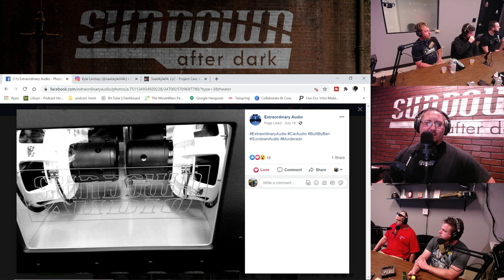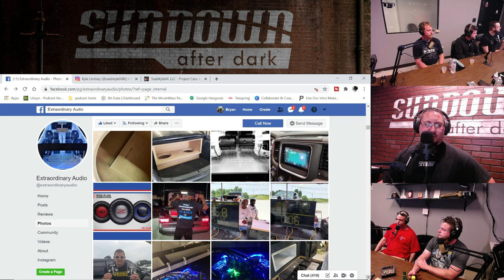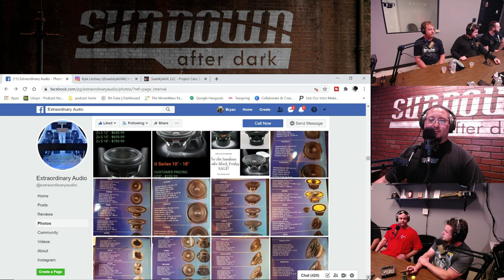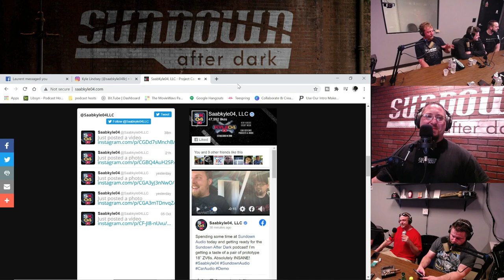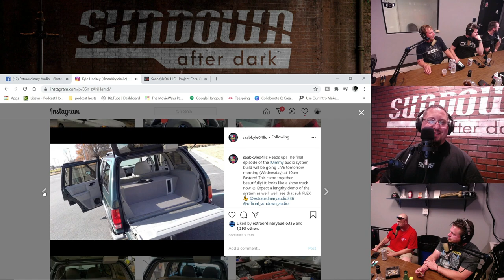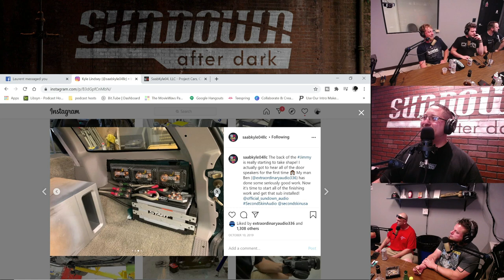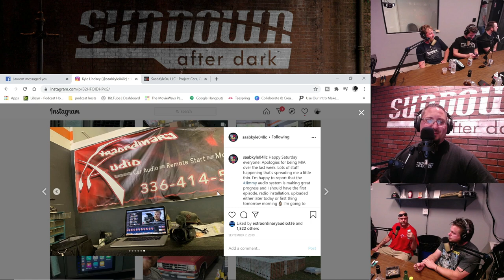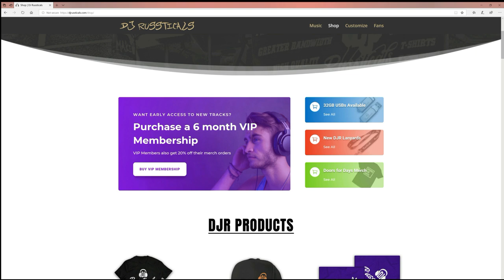Sundown After Dark - Episode #37 - Saabkyle04 and Extraordinary Audio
On this episode we Talk with Kyle Lindsey aka Saabkyle04 and with Ben Leinbach from Extraordinary Audio. We discover their beginnings in their professions then we talk about how they came together to do a cool build with Sundown equipment.
Sit back and have a little fun with us at the end of the day.

Host - Bryan Chamberlain
Guest -  Kyle Lindsey
Guest -  Ben Leinbach
Guest - Jacob Fuller
Guest - Thomas Thornsberry
Guest - Donnie Lambert
Guest - Derrick Haddock

Credits
Music and sound bites - DJ Russticals